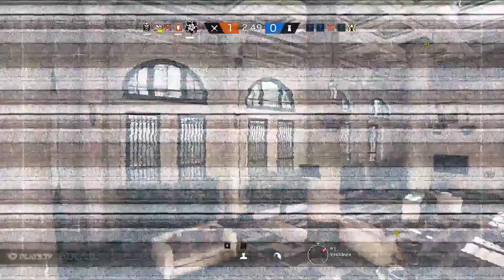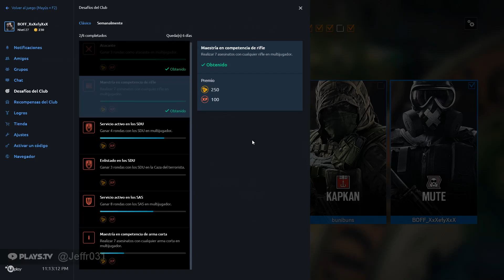Las mejores jugadas de Rainbow Six Siege (Febrero-Marzo)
Disfrutenlo!

System Specs:
i5-6600k 4.2ghz
Cooler swiftech h220x white
Gpu Gtx 970 4Gb Asus Strix
2x8gb 3400mhz DDR4 Corsair Led White
Asus Z170A
Corsair RM 750W Modular
1x Samsung Evo 256gb SSD Raid 1(OS)
1x Hitachi 2 Tr Raid 1(Games)
Windows 10 Pro x64
Case Apivia Snipe 2 White and Blue
8x fans corsair Higt Performance
SMT front panel control
Led 2ft Blue

Peripherals:
AOC 75hz 1ms Gaming Monitor
CORSAIR VOID RGB USB Dolby 7.1 Gaming Headset
Logitech Z509
Logitech Momo Whell
2x ps3 Controller Blue
Ups Forza 1000 Joule
and more.